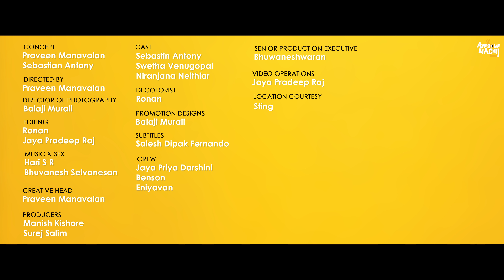Never Miss a Girl with following Qualities | Awesome Machi | English Subtitles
They say, a successful marriage requires falling in love many times, always with the same person. Here's the story of Shree and Keerthi who love and hate each other so much through their journey of marriage.❤️

Watch our new video 'Never miss a girl with following qualities' and comment your views below :)